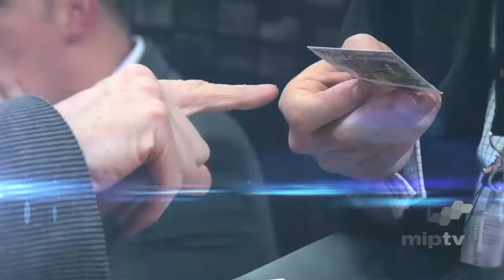MIPTV Trailer 2013